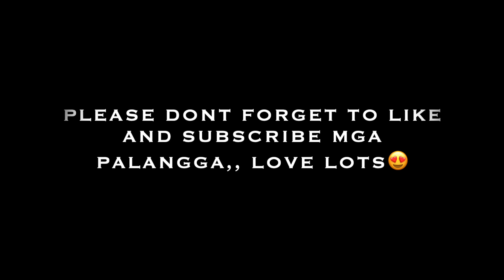I CUT MY HAIR PERO PARANG WALA NAMAN NAGBAGO😂